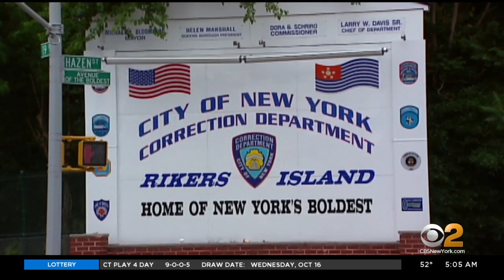City Council To Vote On Plan To Replace Rikers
Council members are scheduled to vote today on the controversial plan to create borough-based jails. CBS2's Reena Roy reports.